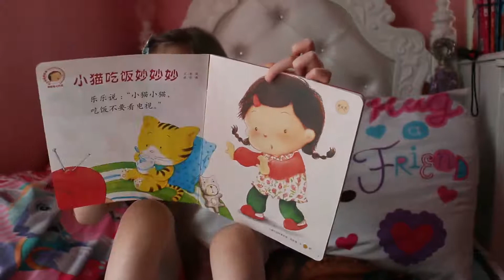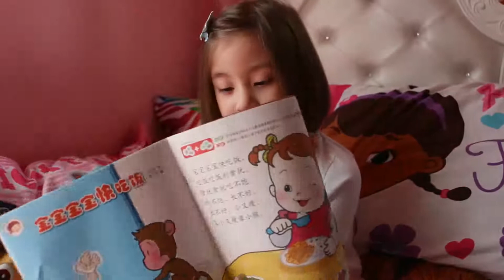给妈妈讲故事